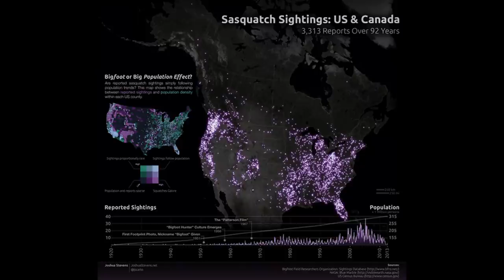unbelievable must see Ohio Bigfoot, sasquatch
Join us as we walk through the woods of Ohio in search of the Ohio grassman, Sasquatch ,Bigfoot